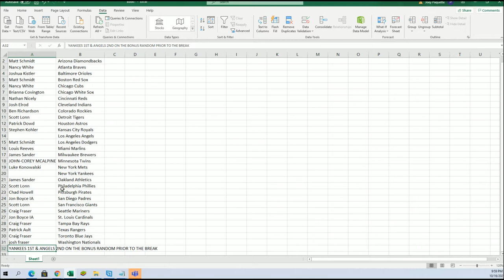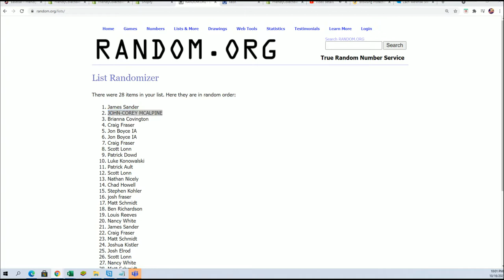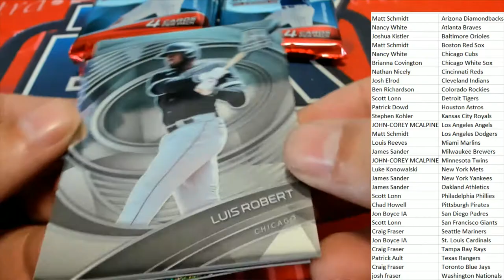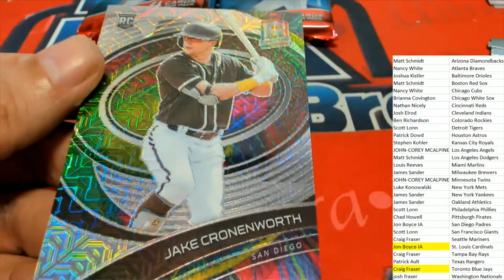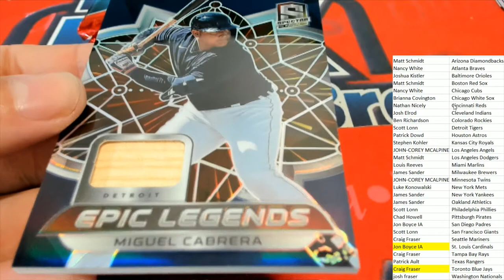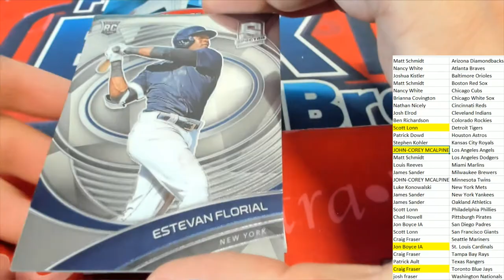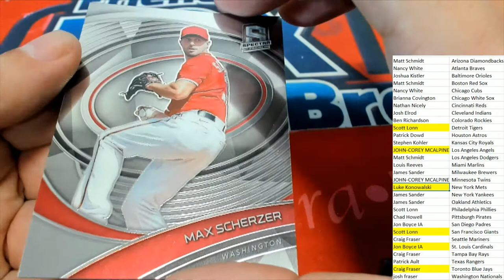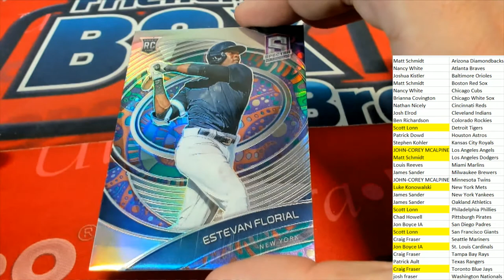2021 Panini Spectra Baseball Hobby Box ID 21SPECTRPYT301